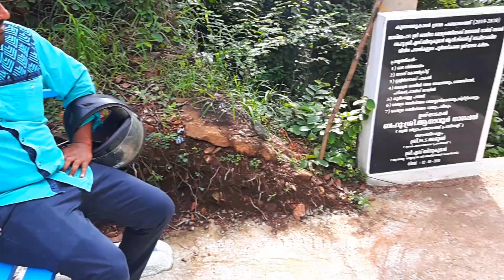മലമുകളിലെ ക്ഷേത്രം കണ്ടപ്പോൾ...oru trip avaloganam |mountain top template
LOCATION. shasthampara shashtha temple anavoorSasthampara Sastha Temple anavoor
Thiruvananthapuram, Kerala 695124